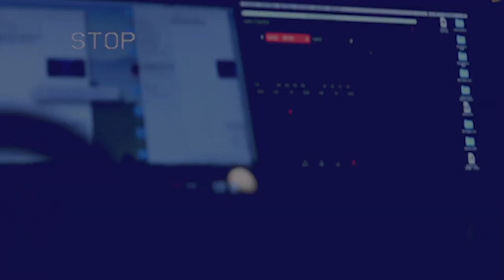The Breakdown. Rise Above!